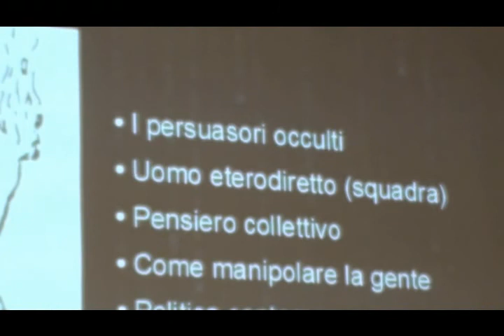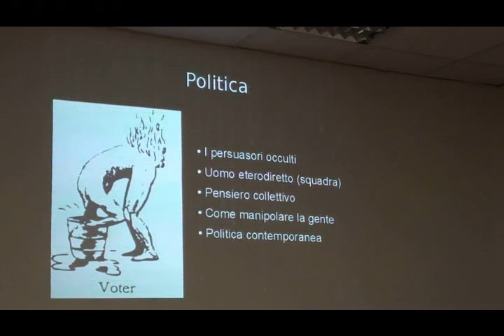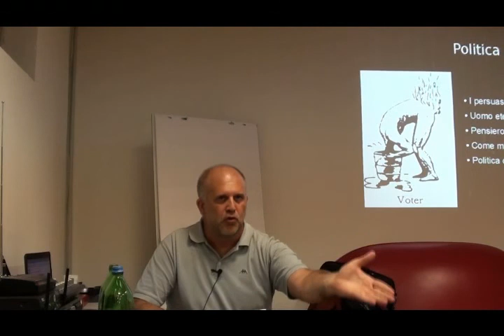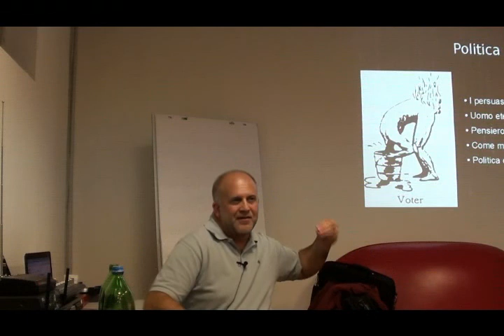Nukola Duper - Il nostro Matrix quotidiano - 3-5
Conferenza di Nukola Duper tenutasi a Milano l'11 settembre 2010:
"Il nostro Matrix quotidiano"